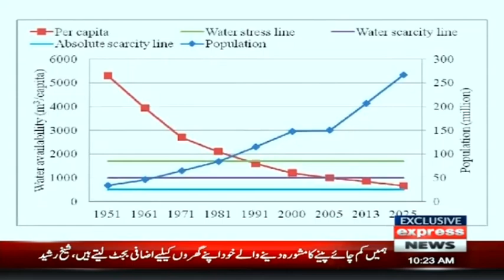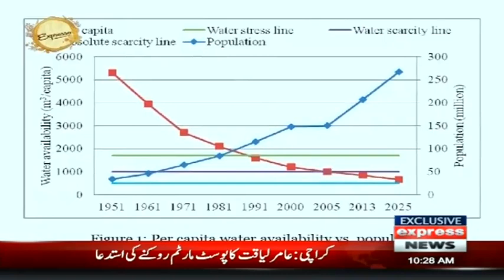Expresso With Armala Hassan And Imran Hassan | 22 June 2022 | Express News | IX1F